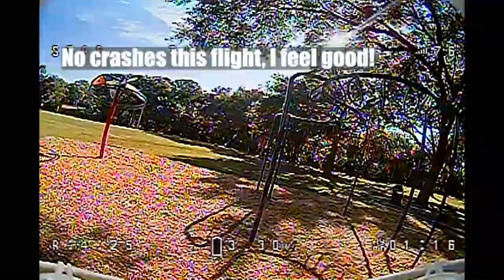Journey So Far Into FPV No crashes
Just happy to have fewer crashes, this did not age well future me. Since I wrote this I discovered that is part of the game. It is like not getting tackled in football. Lol

This is a journey into FPV flying was to add to my cinematics filming from my DJI drones. The DJI drones are great for a bird’s eye view, but I wanted to get closer, so I am attempting to learn Drone piloting. If one is currently playing video games the learning cure wants to be as severe as what I am enduring.

Mistakes made were not spending more time on the simulator, not learning about battery management, and starting straight to ACRO mode. The joy I get from learning a new skill set has kept me active and alert